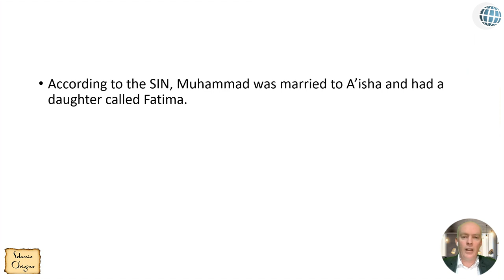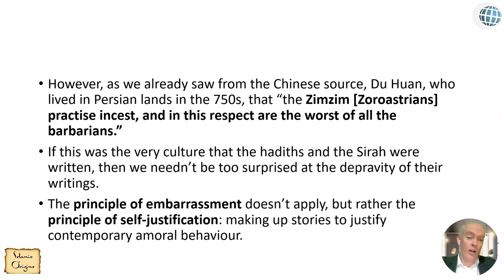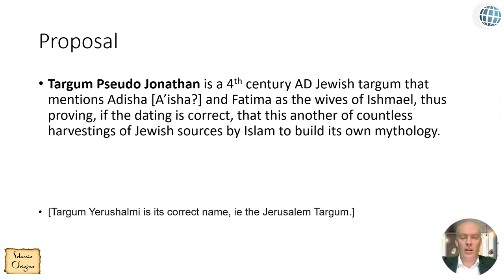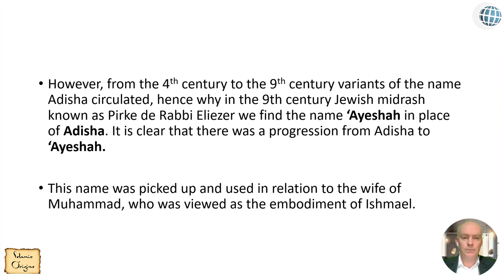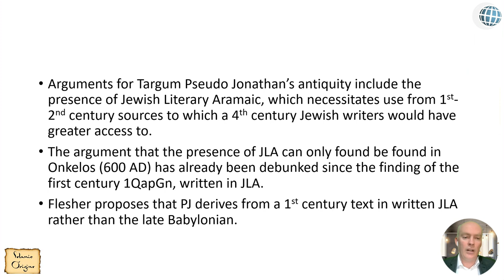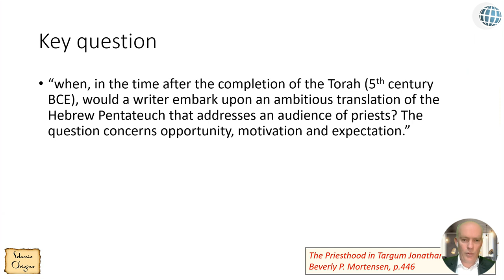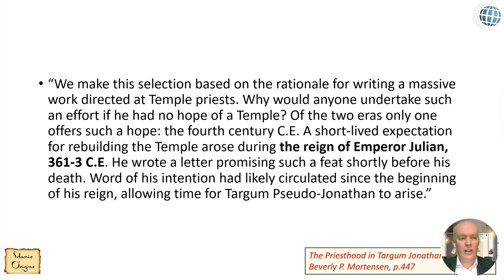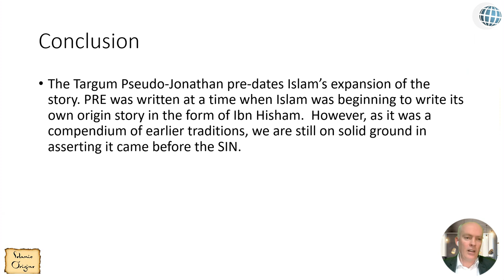4 Aisha and Fatima Are Jewish! Exposing the Myths of Islam Episode 4